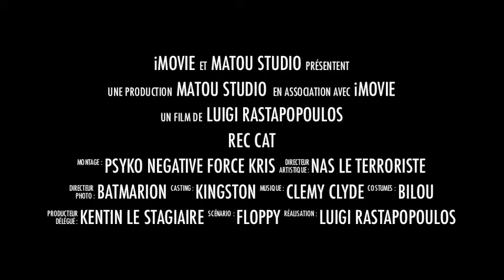[REC] Cat Trailer iMovie 11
Trailer made with iMovie 11 :)